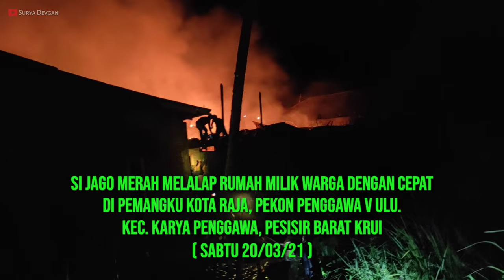KEBAKARAN RUMAH DI PEKON BALAK LAAY || PERKIRAAN SEKITAR 8 RUMAH LUDES DI LAHAP SI JAGO MERAH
SI JAGO MERAH MELAHAP DENGAN CEPAT RUMAH MILIK WARGA,
DI PEMANGKU KOTARAJA.
PEKON PENGGAWA V ULU.
KEC. KARYA PENGGAWA PESISIR BARAT.
SEKITAR PUKUL 18:30 SABTU MALAM MINGGU (20/03/21)